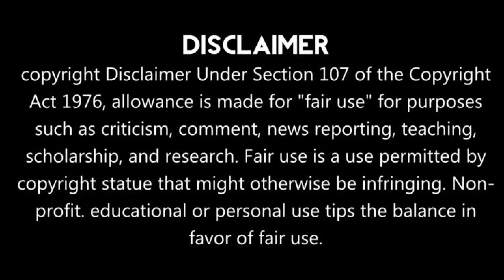জমি কেনাবেচা করতে গেলে গ্রাম কমিটিকে জানাতে হবে এমনই নোটিশ।